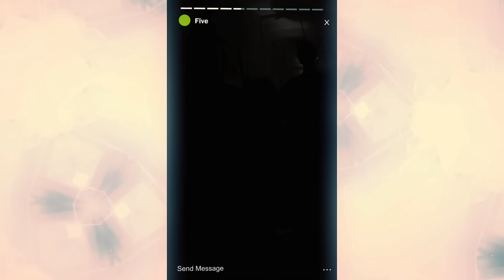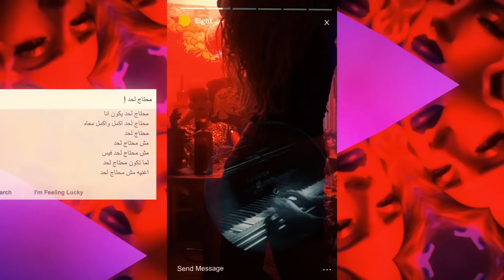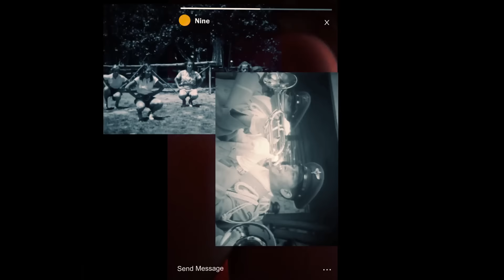Massar Egbari - Matlob Habib - Exclusive Music Video(Bonus Track) | مسار اجباري - مطلوب حبيب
لمشاهدة  جديد مسار اجباري "الألبوم" | 2018

Massar Egbari - Matlob Habib - Exclusive Music Video
مسار إجباري - مطلوب حبيب
ـــــــــــــــــــــــــــــــــــــــــــــ
الكلمات

محتاج لحد يكون أنا
يقسم معايا الدندنة
يقسم معايا الصبح والنوم و الكسل
ميكونش نقطة ضعف أو سم في عسل
يشراكني في دموع الفرح ضحك العذاب والصمت و اللوم و البكا
والإحتياج و النرفزة...
محتاج لحد يكمل يوم إتنين معاه.
محتاج لحد يحلي فعنيا الحياه.
محتاج حبيب لو سبته يقول انا مش  هسيب .
مطلوب حبيب
مطلوب حبيب
مش مهم الماضي إيه
محتاج لحد أسند علية
ويكون له حضن و بيت وإيد
يمكن يكون أملي الوحيد
مطلوب حبيب..

الحان: هاني  الدقاق
كلمات: محمد ابراهيم
( من ديوان مطلوب حبيب)

ـــــــــــــــــــــــــــــــــــــــــــــ
Vocals and Guitars: Hany El Dakkak
KeyBoards: Ayman Massoud
Guitars: Mahmoud Siam
Bass Guitar: Ahmed Hafez
Drums: Toussy

Audio Production:
Recorded By:
Mohamed Sakr
Jawad Shaaban
Khayam Al Lamy
Peter Ayman
Mixing Mastering Co-production: Mohamed Sakr
Recorded @ VIBE STUDIO
Band Manager: Ezz
Technical Assistant: Mahmoud Hakim
Special Thanks:
Youssef Ragy
Jack Avackian - Eich Amplification

Executive Producer: Ahmed Selim
Producer: Mohamed El Raie
Head of Production: Samar Salah
Editing & VFX: Yasser Azmy
Art Direction: Mark Wagih - Ahmed El Fekky
Dop: Muhammed Ibrahim
Camera Assistant: Ahmed Thabet
Dancer: Marwa El Zomor
Stylist: Ahmed Allam
Makeup: Tarek Mostafa - Donia Sedky -Rose
Assistant Stylist: Jasmine Hamdoun
Hair Dresser: Amer Abdo
Production Assistants: Mostafa Ashry - Islam Maghrabi
Props: Ali El Zahar - Mohy Osman
Buffet: Maged Saad

Massar Egbari was founded in 2005 by 4 musicians
 Ayman Massoud (Keyboards)
 Hani El Dakkak (Guitar & Lead Vocal),
Ahmed Hafez (Bass guitar, Tamer Attallah (Drums).
Mahmoud Siam (Guitars) joined the Band in 2008
Since they got together in 2005, Massar Egbari have been shaking the Arabic music scene with their progressive tunes and disruptive lyrics.